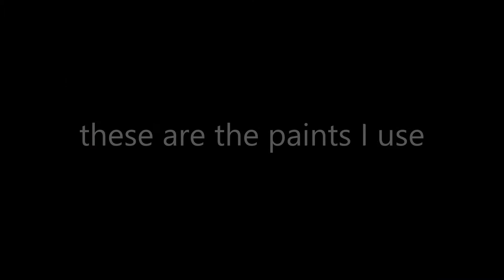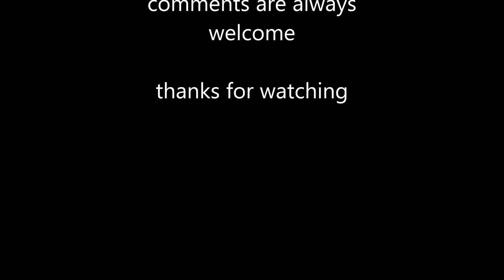How-to 1/64 custom puller truck ( epoxy glue & paint ) part 6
To make the paint shaker I was inspired by : mimupreferida
the video link is:
Automatic Spray Can Shaker